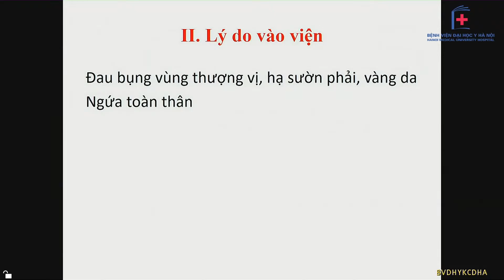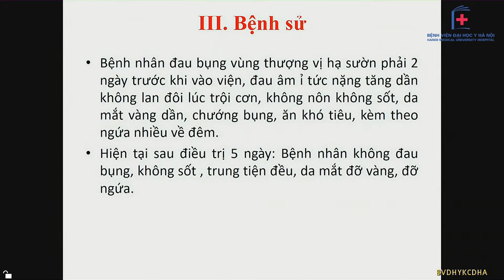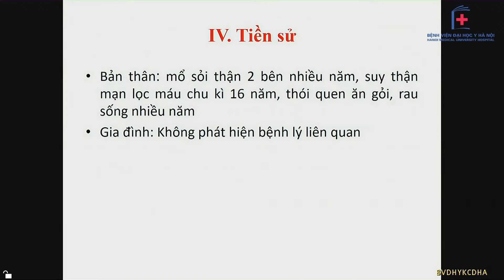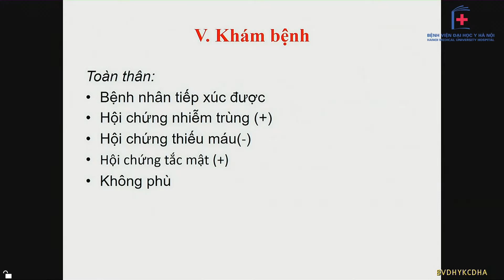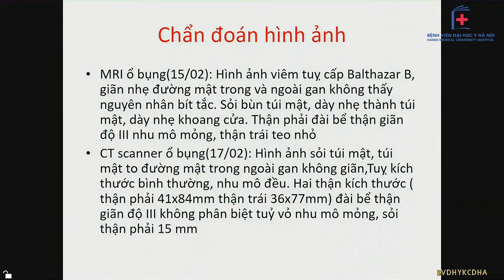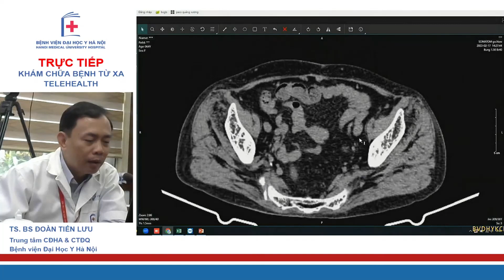Hội chẩn BN Viêm tụy cấp, tắc ống mật, suy thận mạn, sỏi thận tái phát